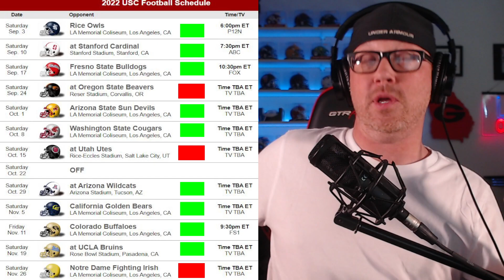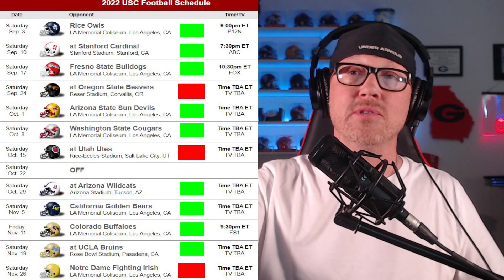SOUTHERN CAL TROJANS 2022 GAME BY GAME PREDICTION & PREVIEW | COLLEGE FOOTBALL